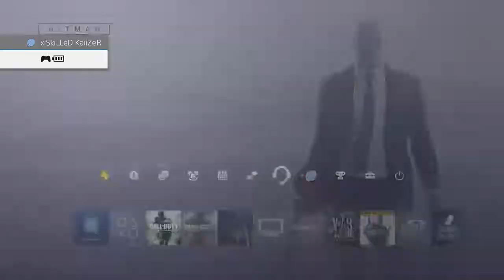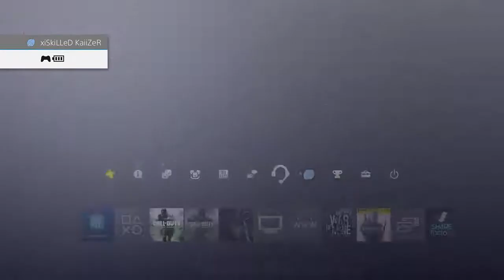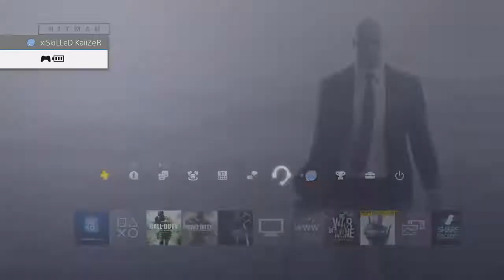Stream Test upload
Mein erster versuch einen Stream hoch zuladen